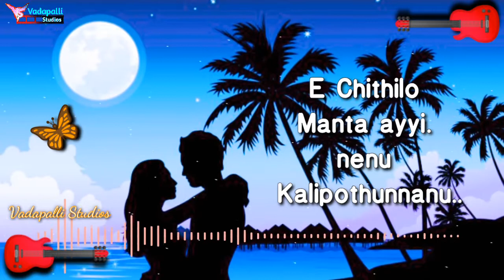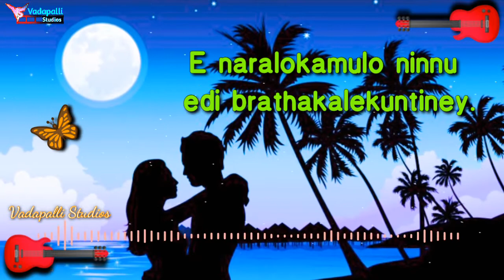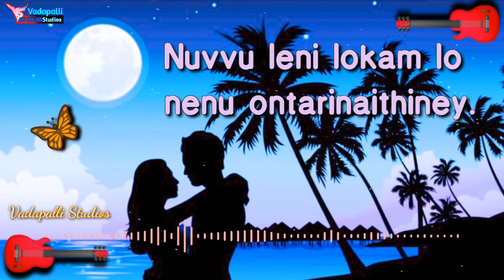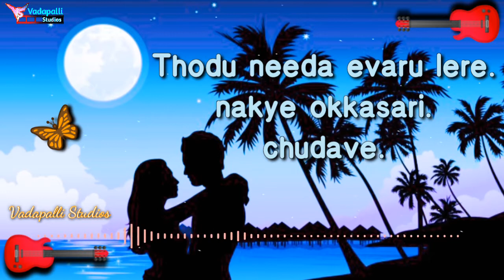Gurtostunnavenagundellonindave VadapalliStudios Nithinautiosandvideos nithinnaik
We make videos on every topic which entertain you all.  Movie Reviews, Remix songs,  Lyrical song's,  Videos on current topics,  Whatsapp Status video's,  Comedy videos, etc.